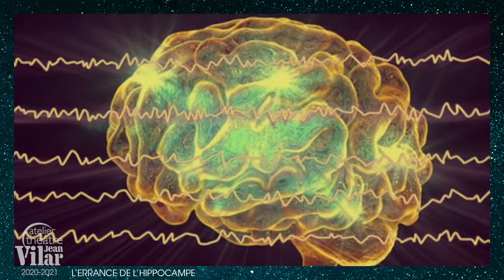L'Errance de l'hippocampe - présentation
Au Centre culturel d’Ottignies – Louvain-la-Neuve

Après "L’Ecole des ventriloques", "Gunfactory"…, la compagnie Point Zéro explore les zones fragiles et secrètes de la mémoire. Partielle, biaisée, intime ou universelle, la mémoire nous construit. Alors qu’advient-il si elle s’efface ? Une création qui mêle marionnettes, poésie, chant, danse et vidéo.

L'Errance de l'hippocampe
Jean-Michel d’Hoop
Mise en scène : Jean-Michel d’Hoop
Avec Colline Libon, Taïla Onraedt, François Regout et Léopold Terlinden

Un spectacle de Point Zéro en coproduction avec le Théâtre National, l’Atelier Théâtre Jean Vilar et La Coop asbl. Avec le soutien de la Fédération Wallonie-Bruxelles et de Shelterprod, Taxshelter.be, ING et du Tax Shelter du Gouvernement fédéral belge.